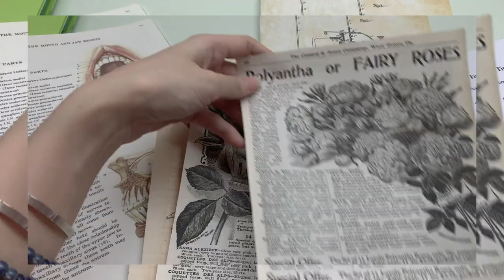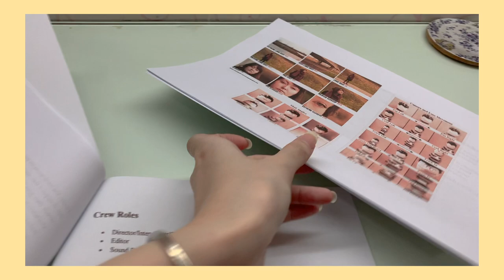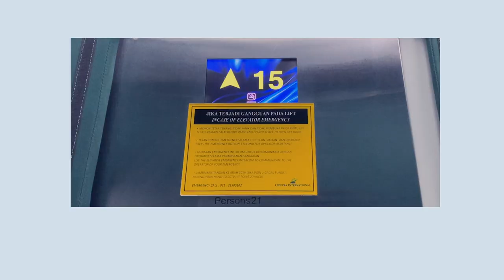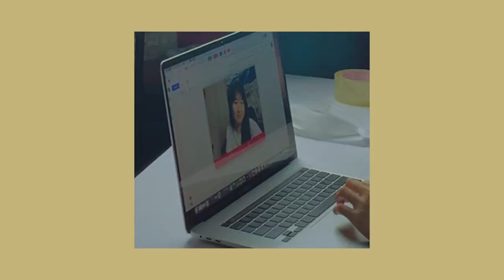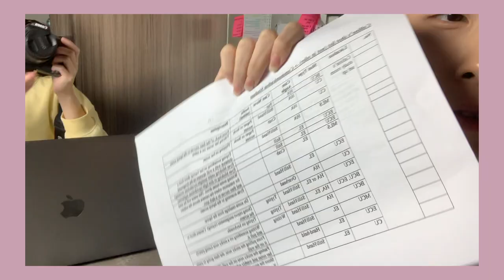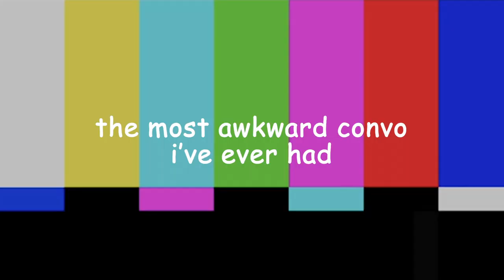First Filming Experience as an Offshore Student | vlog (eng sub)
It's hard to be a media arts student without any access to the media lab...

Turn on the caption for eng sub ~